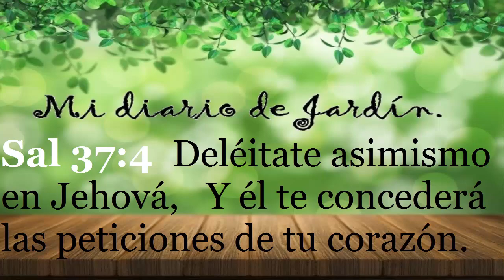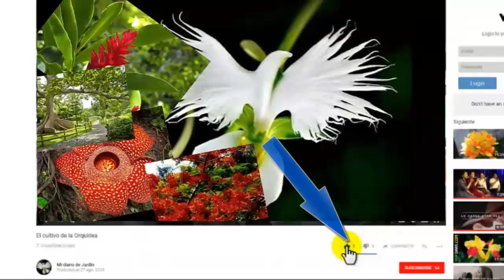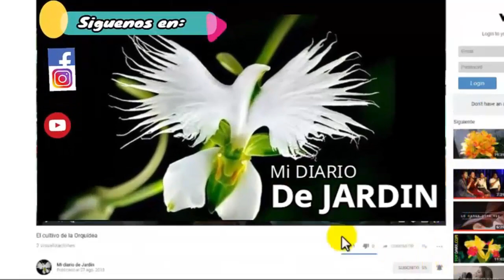Cuidados y cultivo de las CALATHEA, lo que debes saber - Mi diario de jardin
cuidado cultivo de LAS CALATHEA - mi diario de jardin

Son unas plantas preciosas, procedentes de Centroamérica pertenecientes a las selvas tropicales, por ello gusta de ambientes templados, que la cuidemos del frio, o corrientes violentas de aire, porque podría presentar pudrición en sus raíces además de quebrar o tostar sus hojas.  Además es una especie fanerógama de la familia Marantaceae, nativa de SUDAMÉRICA se cultiva en países de clima templado como planta de INTERIOR.
Presenta hojas de verde muy oscuro, y dibujos de nervios marcados, y el envés es de un color morado. Su belleza radica en sus hojas sus brillantes la variedad de formas y colores.